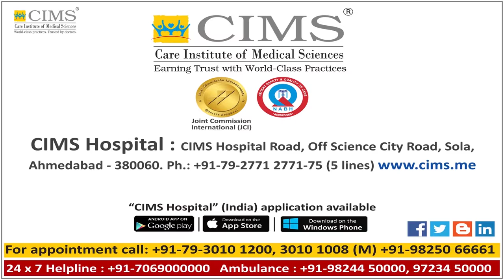CIMS HOSPITAL - Dr. Pragnesh Raj - Knee and Shoulder Problem Care and Treatment